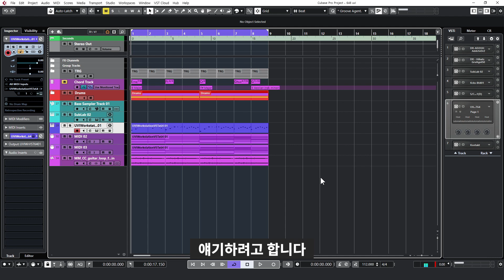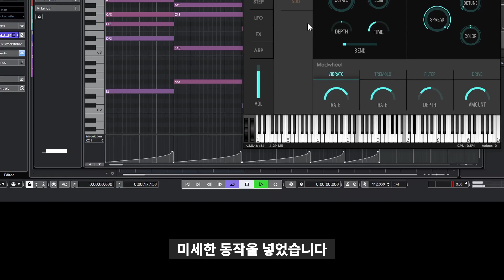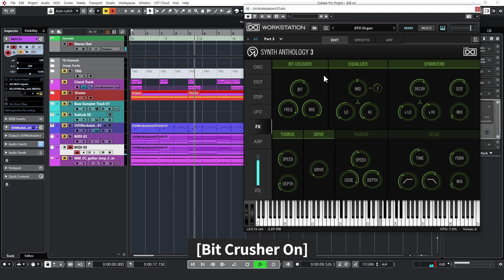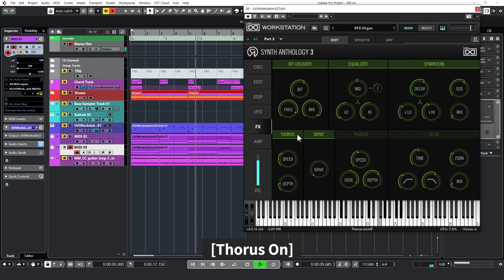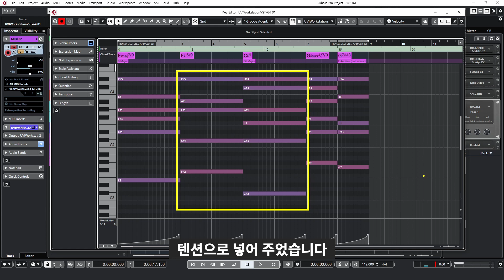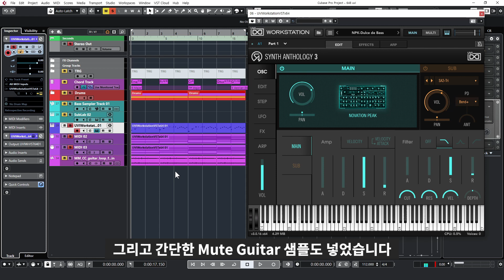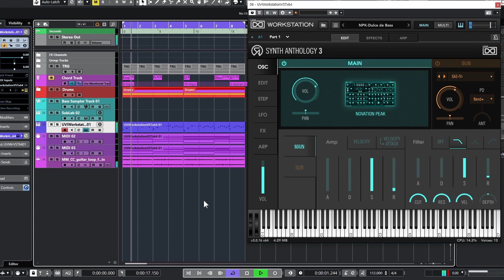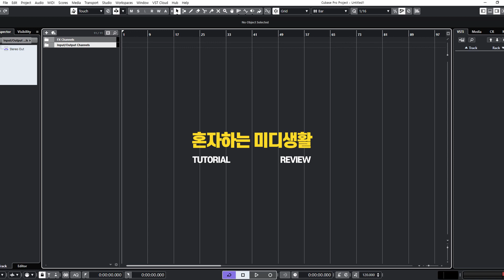코드 테마의 완성도를 올리는 편곡 체크리스트 (feat. UVI Synth Anthology)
오늘은 코드 테마의 완성도를 올릴 수 있는 방법에 대해서 얘기하려고 합니다.

[공식 수입처 뮤직메트로에서 지원해준 UVI Synth Anthology를 사용하여 만든 영상입니다.]
[저의 의견으로만 만들어진 영상입니다.]

0:00 Intro

0:21 소스

1:18 텍스쳐

3:32 코드진행

4:15 탑노트

4:32 레이어

5:11 편곡

6:05 Demo

6:39 Outro